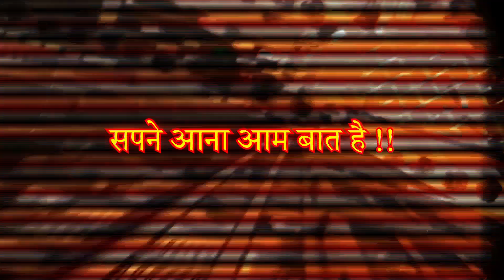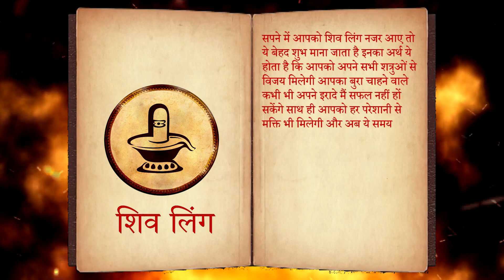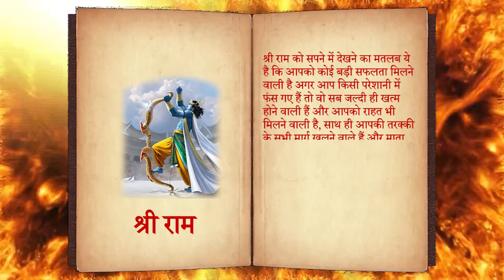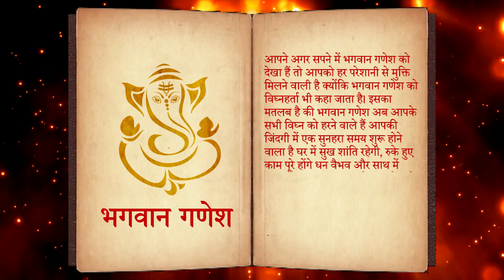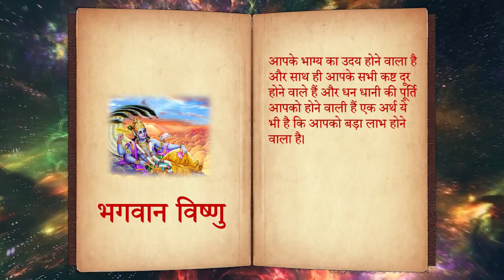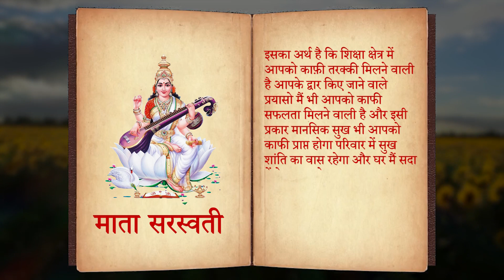Sapne me Bhagwan ka Dikhna | सपने मे भगवानों का दिखना कैसा फल देता हैं